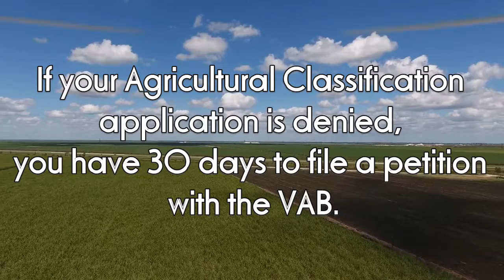Palm Beach County Property Appraiser's Office - Agricultural Classification Status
If you submitted an application for an Agricultural Classification with the Palm Beach County Property Appraiser's Office, you will be notified of the status of your application for the agricultural classification by regular mail. These notifications will be mailed out on June 29, 2018.
If your Agricultural Classification application is denied, you have 30 days to file a petition with the VAB. The deadline to file a petition is 5:00PM July 31, 2018.